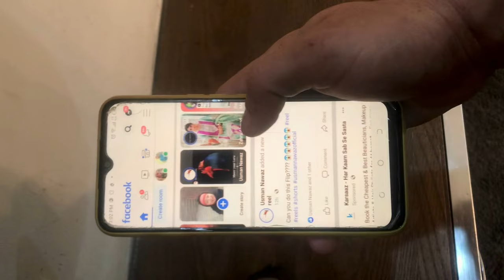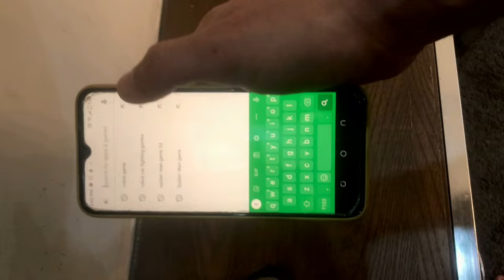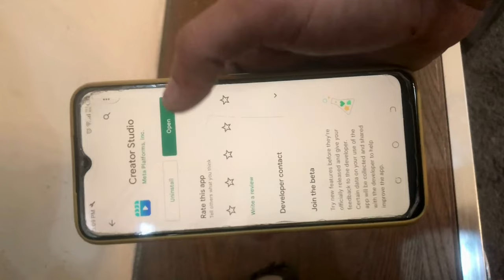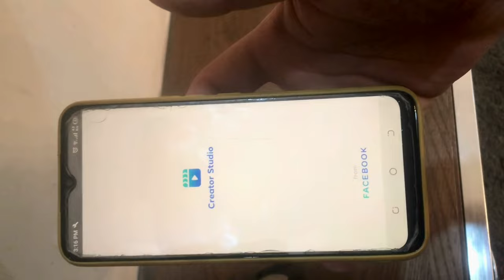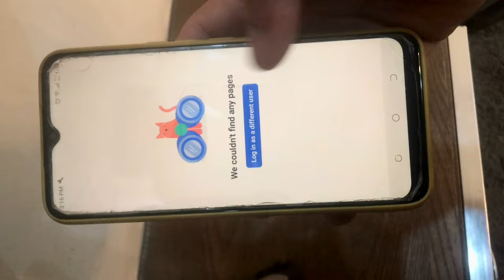FaceBook Reel Magic | If you are not getting Facebook Reel on your profile then get it in 1 step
100% proven.
I am a sports person and Upload sports tutorials & fitness videos.
in this Playlist, I am gonna share with you guys my own solve problems with active live videos.
In this youtube Channel
Uploading Material will be covered these asking Topics:
1) how to learn Parkour?
2) where to Start Parkour?
3) where to start Parkour for beginners at Home?
4) How to be safe during learning parkour?
5) how much time is required to become a master in Parkour?
6) how Parkour is useful in Daily Life?
Uploading Material type:
1) 1-100 days progression videos of new students in Parkour.
2) Parkour Beginners - extreme videos tutorials.
3) Theoretical knowledge Videos on Parkour, Calisthenics, Body Building, and fitness.
4) Parkour Flow Videos.
Hope Guys like this Video & ask us your questions in the comments